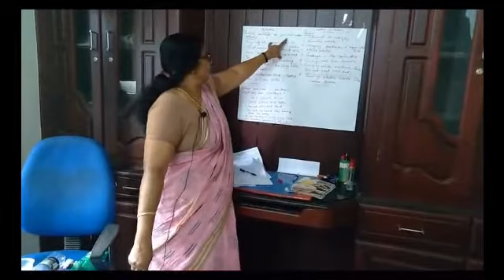STD 5 BASIC SCIENCE LIFE GIVING WATER